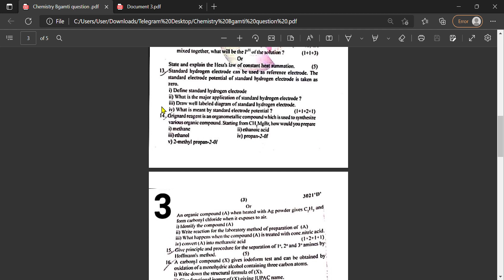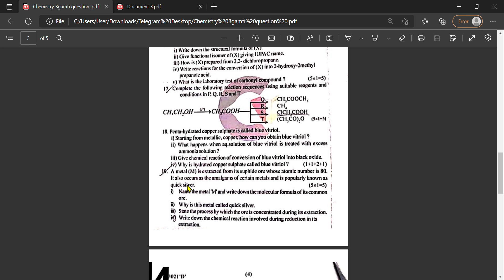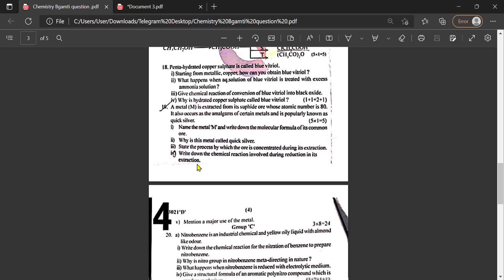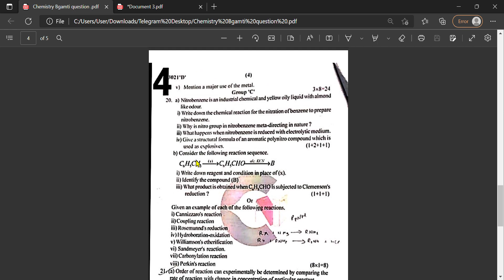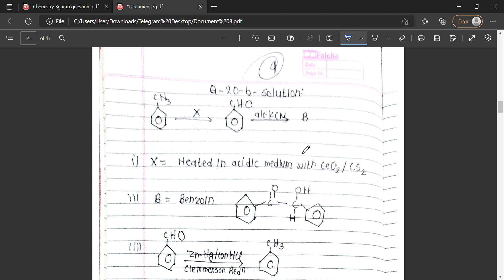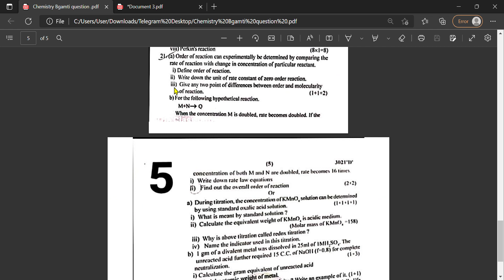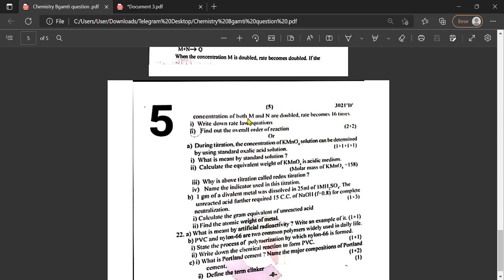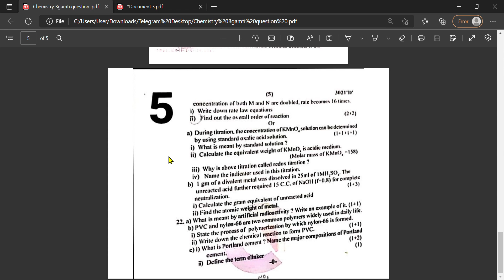Bagmati Province Chemistry Question Paper| NEB Board Exam 2079| Part-2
If you have any doubt regarding the content ..follow the page on Facebook for more updates

About Channel: Being Social is an educational platform to uplift the students' ability and skill in learning social studies subject.